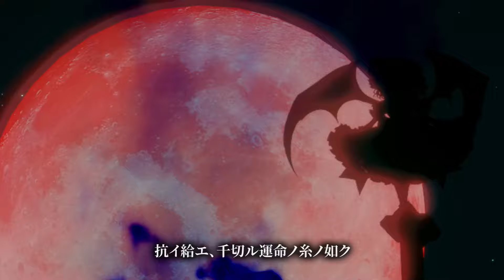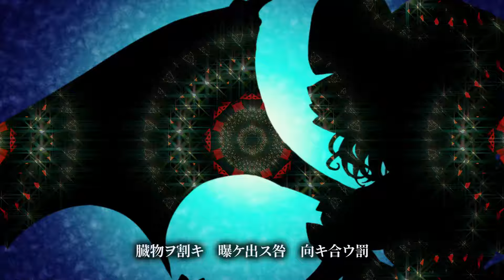EastNewSound "鬼獣羅漢、業炎ノ絶" Vo Nana Takahashi【東方アレンジ】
鬼獣羅漢、業炎ノ絶（きじゅうらかん、ごうかのぜつ）
東方アレンジアルバム「Bloody Hellfire」Track.3

原曲 : 亡き王女の為のセプテット

○委託店舗はこちらから
・メロンブックス